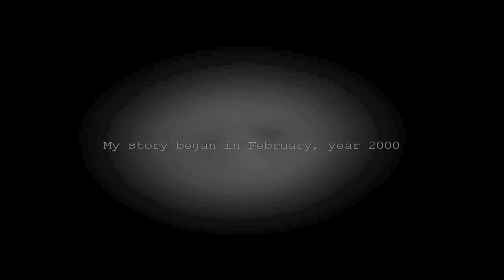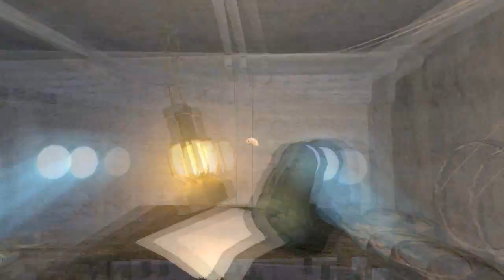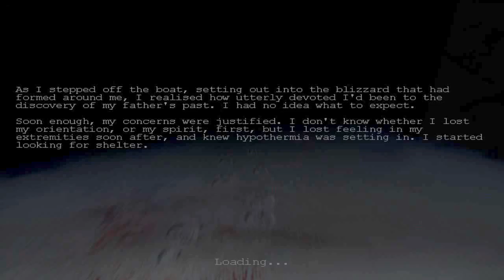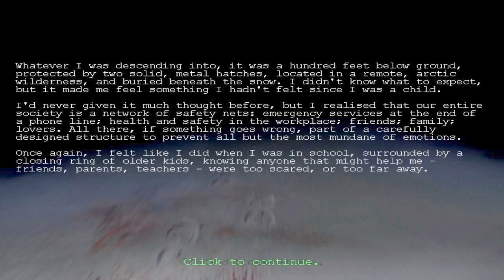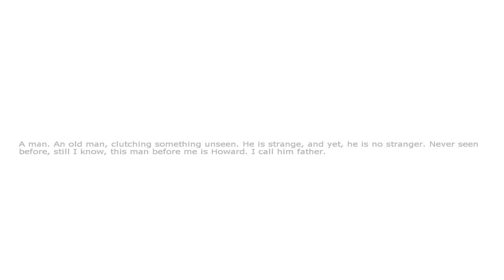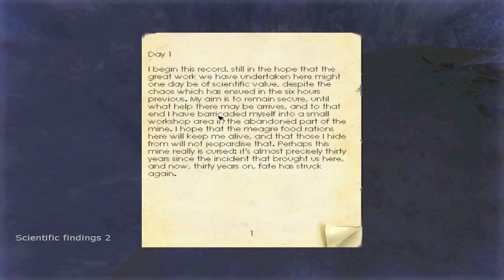MissKyra & BlackGunner | Frayeurs sur Penumbra ! Pt.1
Bonjour à tous, toutes !

Nous voici ce soir sur un jeu d'horreur PENUMBRA, fait par les créateurs d'Amnésia. Voici la première partie avec une rencontre effrayante !

Skype :MissKyra02
Merci !